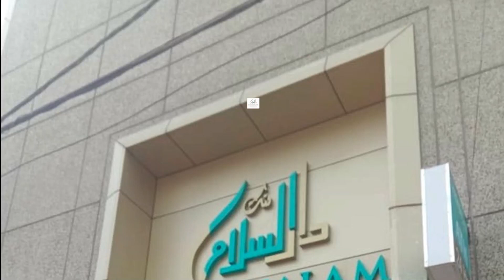HASSAN ABAD ME SHAMS TABREZ KE 3 DIN KE URS E SHAREEF KE MAUQE PAR KUSHTI KA INEQAD